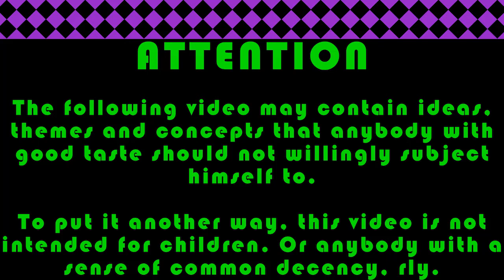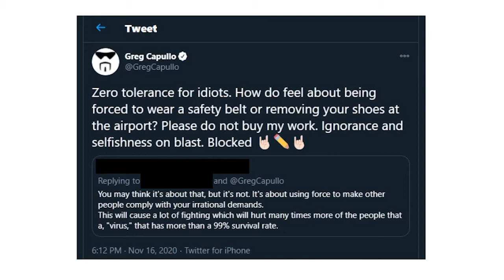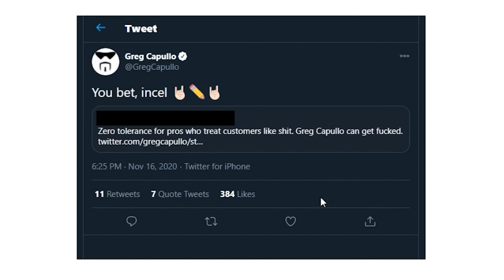GREG CAPULLO- A Master Class On Customer Service